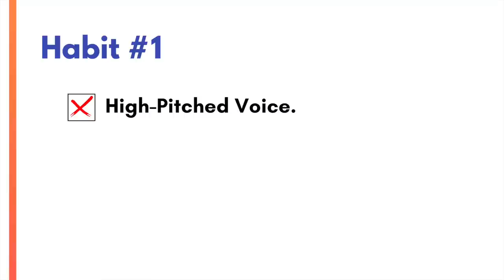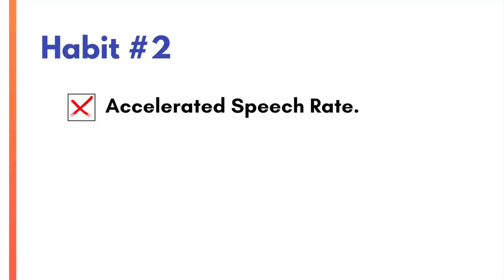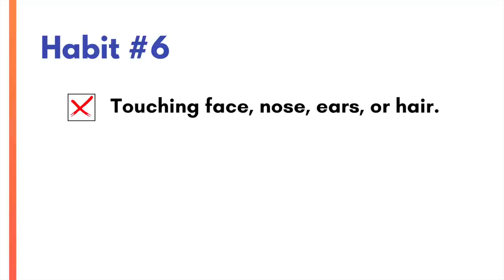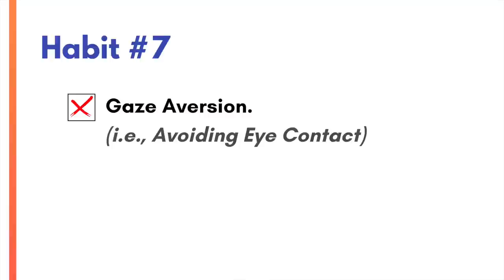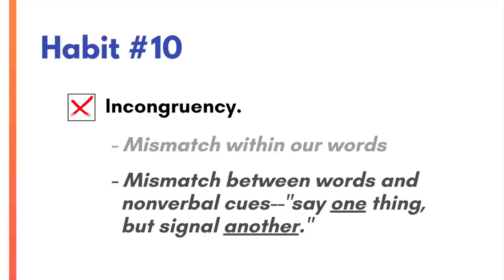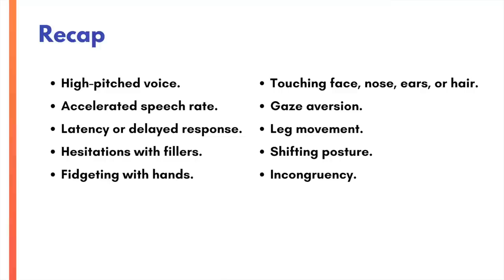10 Body Language Habits that Hurt Your Credibility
Body Language Habits that Hurt Your Credibility Top 10. Avoid these bad nonverbal communication habits so you don't undermine your own credibility.

free-resources

Research mentioned about the behaviors people believe are related to deception but are not:

00:00 Intro
00:53 High-pitched voice.
01:51 Accelerated speech rate.
02:45 Latency or delayed response.
03:43 Hesitations with fillers.
04:51 Fidgeting with hands.
05:23 Touching face, etc.
06:30 Gaze aversion.
07:20 Leg movement.
08:30 Shifting posture.
09:09 Incongruency.